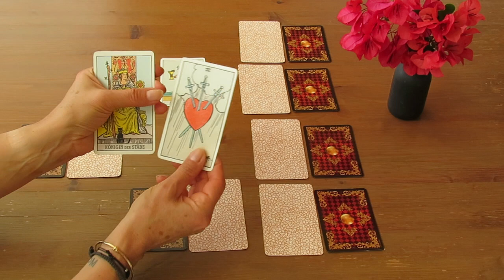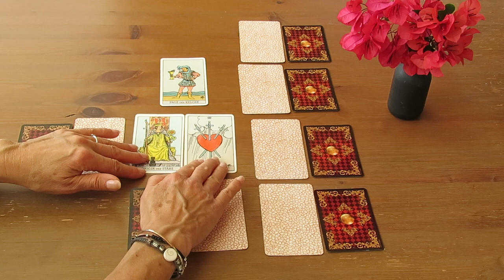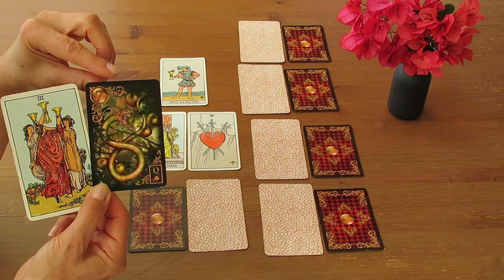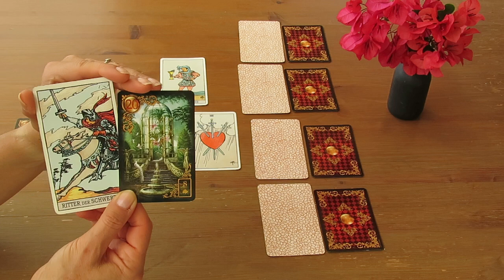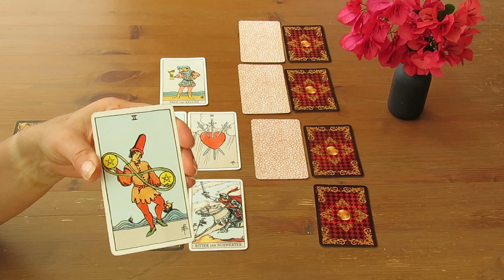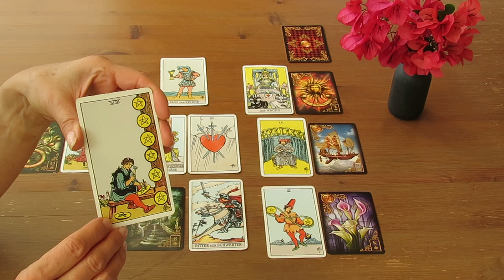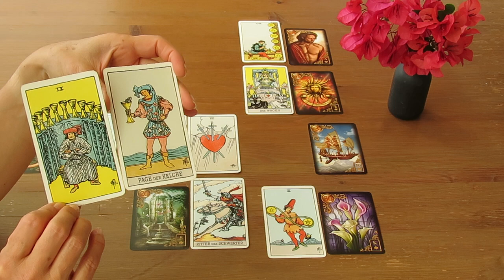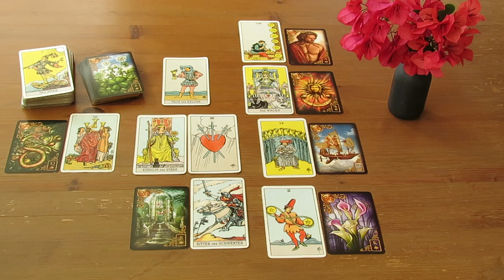Seelengefährten November 2020 - Energien und Heilungsimpulse für dein Gegenüber!